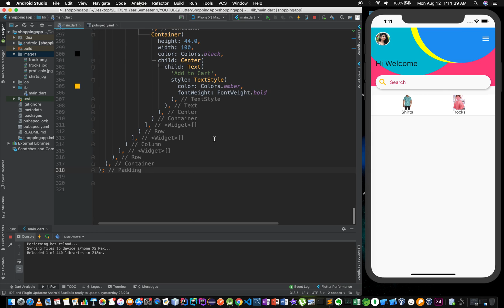Flutter in Sinhala - Part 9 - Custom Widget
More on custom widget